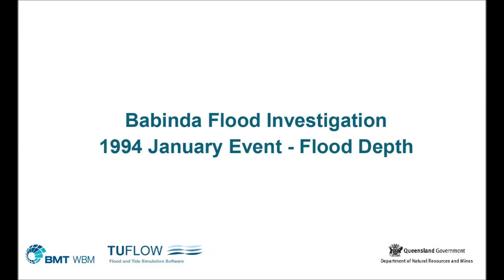Babinda Animation 011994